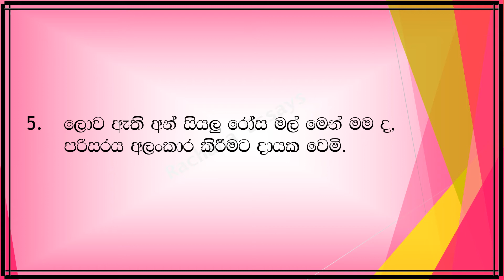මම රෝස මලක් වෙමි සිංහල රචනාව | මලක් කතා කරයි | I am a flower sinhala essay | Rosa malak rachana 2021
Hello everyone,

This video is giving you some details, to write an essay in sinhala. Hope this will help parents and adults, to get an idea to teach your child, about writing an essay. Also this will help students to improve their essay writing skills.

If you like this video -

This channel making over videos, for education and knowledge. All pictures content we are using is not actually our work and we are not their original owner. We giving credit to their owners.